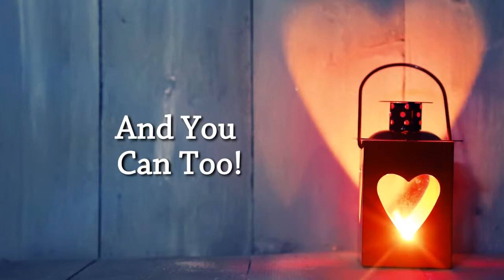Love Incoporated Book Trailer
I hope my new book inspires you to create the life of your dreams!